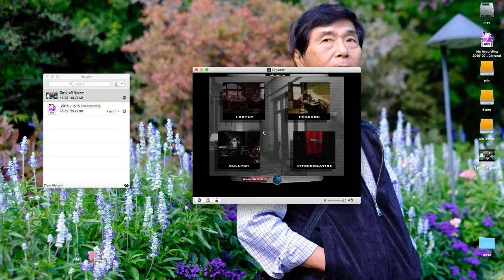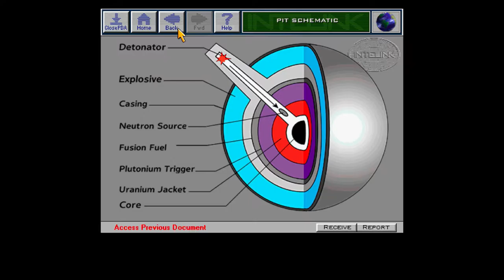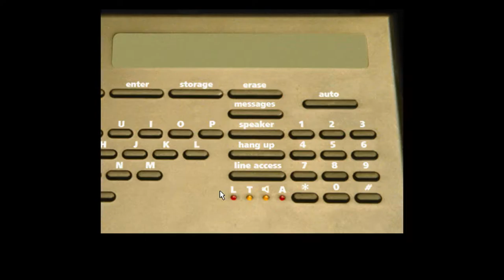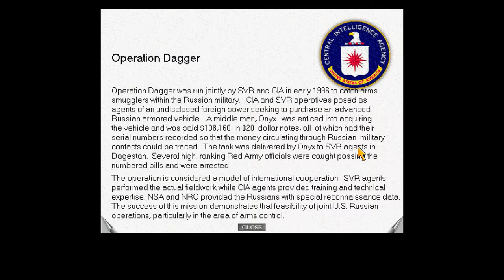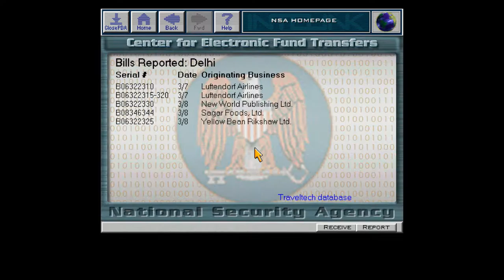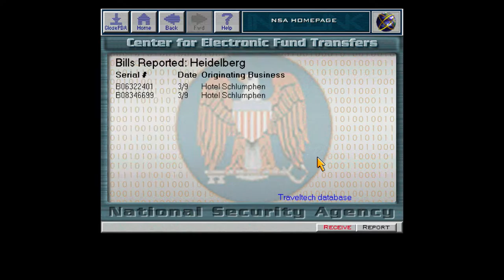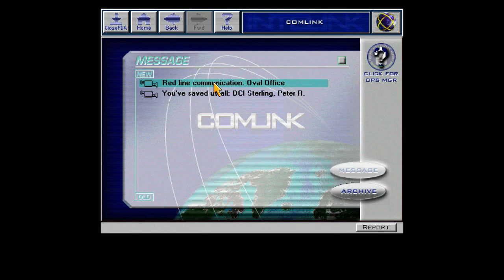Let's Play Spycraft: The Great Game - Part 09